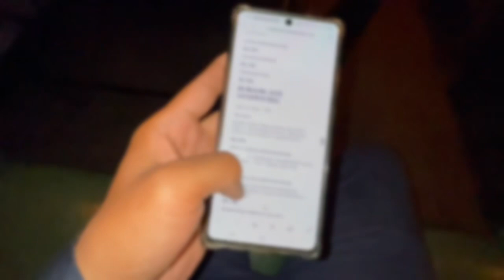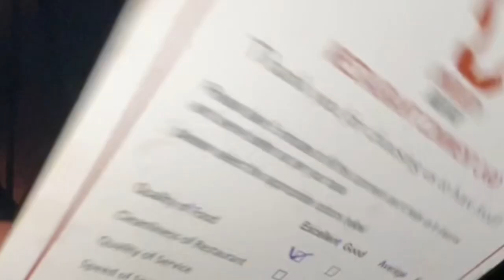Markhor restaurant ka mazedaar Smooky Burger